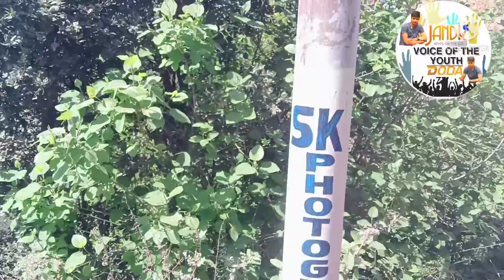Thathri to Kistwar Gojri video/Gojri geet/Gojri phari geet /Gojri song/Gojri channel/Gojri Shayar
Thathri to Kistwar Gojri video/Gojri music/Gojri geet/Gojri phari geet /Gojri song/Gojri channel/Gojri Shayar
گوجری ویڈیو گوجری میوزیک گوجری گیت گوجری پہاڑی گیت گوجری سونگ گوجری چینل گوجری شاعر

میرے چینل کو سبسکرائب کرو لائک کرو شیئر کرو اور بیل آئیکن بھی دباؤ اور آگے آنے والی ویڈیو کو ضرور دیکھنا مہربانی ہوگی آپ کی

In my channel you aapko gujari song gujari music gujri song gujri pahari song all time of available in my channel
Gojri video/Gojri music/Gojri geet/Gojri phari geet /Gojri song/Gojri channel/Gojri Shayar

My fb id Noor ul Hassan
My insta id Aarief jaan